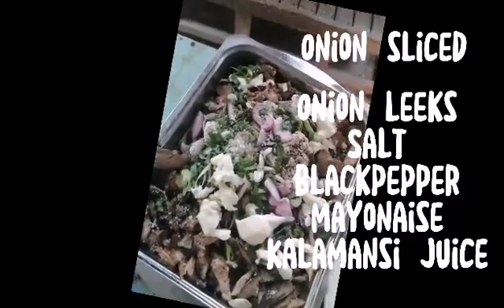dinakdakan😋 lutongpinoy lutongbahay dinakdakan yummyfood d trabel_3rs blag